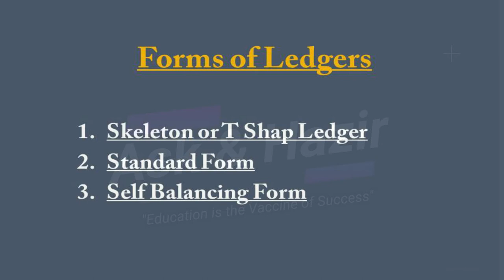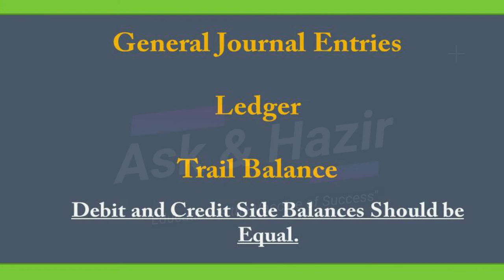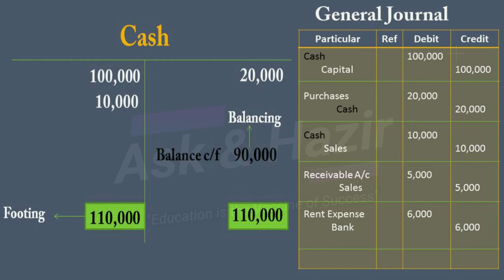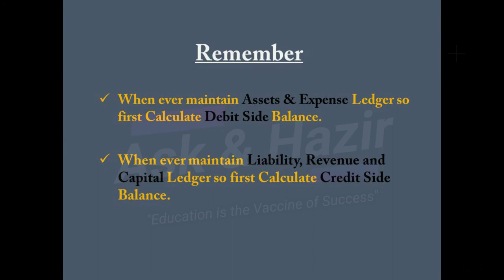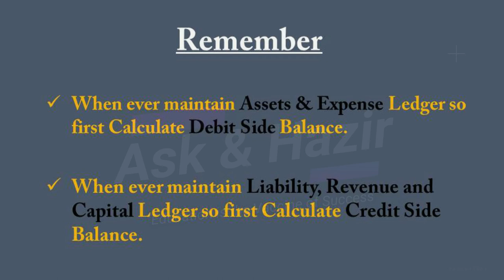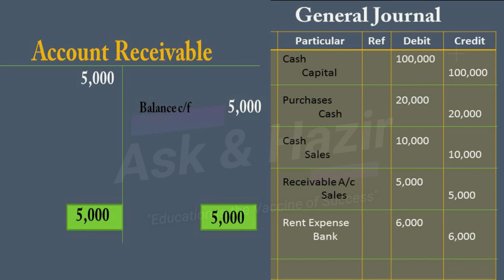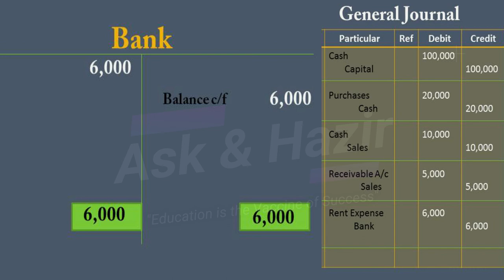T Shape Ledger | Accounting Lecture 15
In this Ask and Hazir Accounting Lecture No 15 define how to posting ledger and maintain all separate accounts as the T Shape Ledger Form and tell about the techniques to enter the entry and how to calculate the balances and also  clarify that which balance would be transfer to the trail balance after after watching this lecture you would be able to making T shape Ledger. If you have any problem in the ledger so please mentioned in comment box.

Ask and Hazir Accounting Series of Lectures or the links of accounting lectures from 1 to 13 mentioned below.